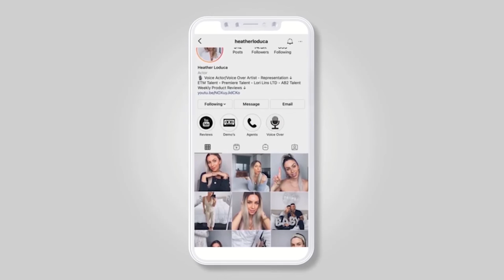Baby Girl Names that I LOVE but won't be using | Top BABY GIRL Names 2021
Taken from Baby Center's top 100 list of baby names for 2021. Here are my top 20 FAVE baby girl names that I LOVE but won't be using.